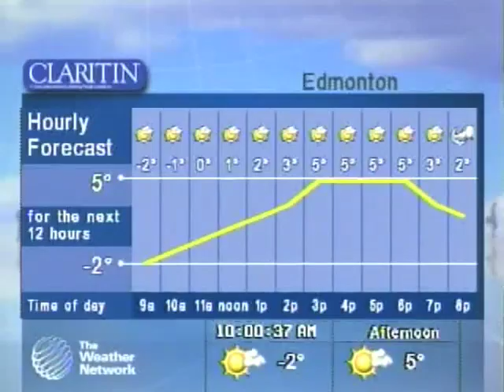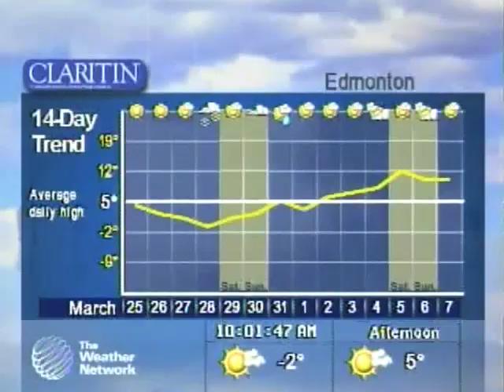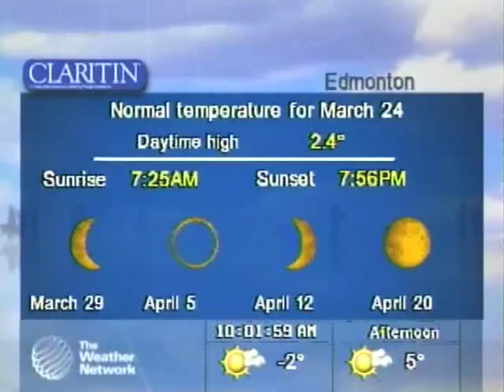The Weather Network "Apologizes" For Not Changing The Music.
I dont know how long I can keep this video up so enjoy it while you can!